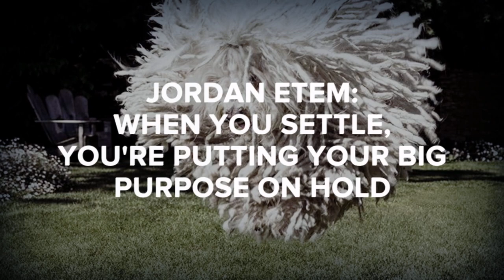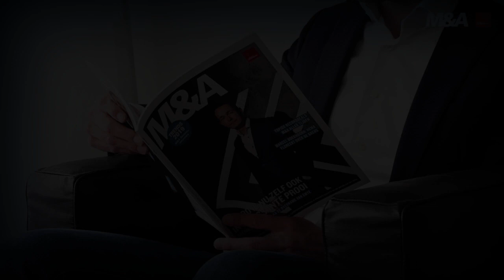Jordan Etem: When You Settle, You're Putting Your Big Purpose On Hold